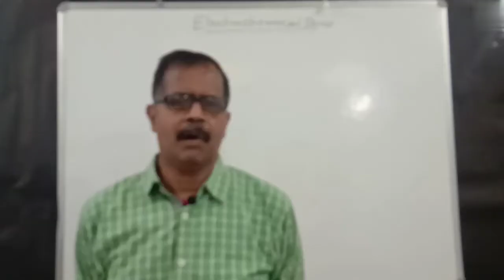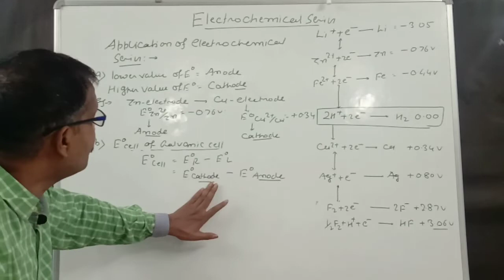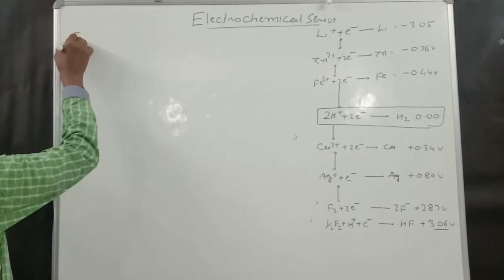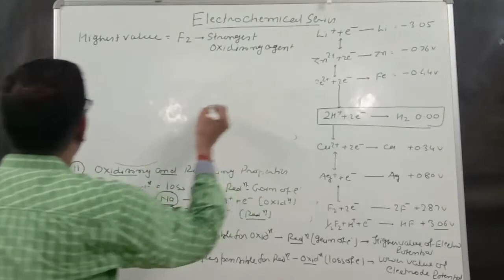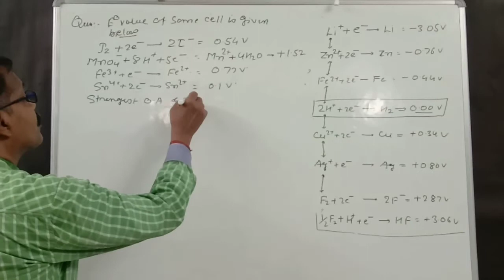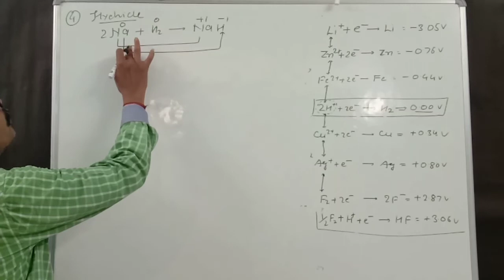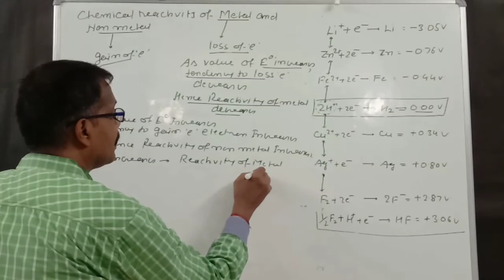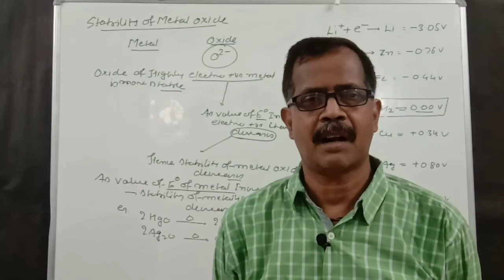ELECTRO CHEMISTRY PART- 8 ELECTRO CHEMICAL SERIES 12/IIT JEE/NEET